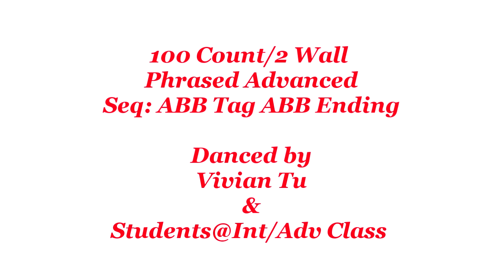Listen - Line Dance (Dance & Walkthru) Guyton Mundy & Fred Whitehouse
Listen - Line Dance
Listen
Count: 100 Wall: 2 Level: Phrased Advanced
Choreographer: Guyton Mundy (USA) & Fred Whitehouse – Jan 2016